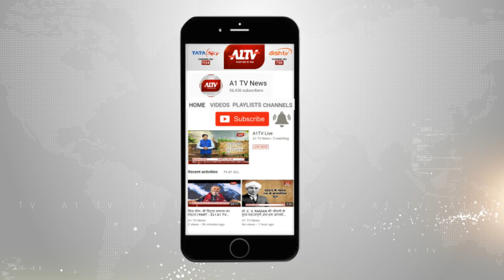जयपुर शास्त्री नगर में बजरी से भरी ट्रैक्टर ट्रॉली पलटी